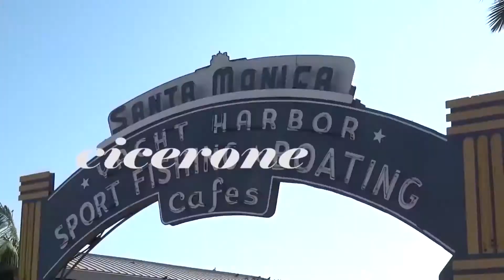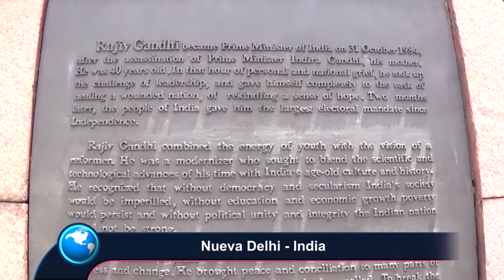Nueva Delhi- Cicerone TV Show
Estamos en Nueva Delhi, la capital de la India y la ciudad más importante a nivel turístico en todo el país. Poseedor de muchísimos monumentos históricos y religiosos con gran importancia, en esta ocasión visitamos el Raj Ghat, el memorial de Mahatma Gandhi./ We are in New Delhi, India's capital city and the most importat touristic area in the country. Holder of plenty of historic and religious monuments of big importance, in this opportunity, we visited the Raj Ghat, Mahatma Gandhi's memorial.